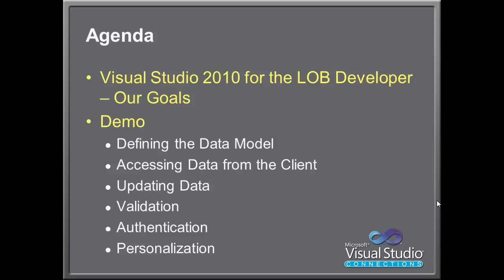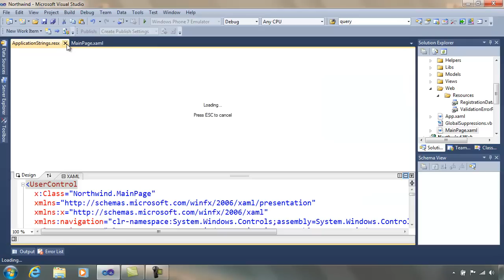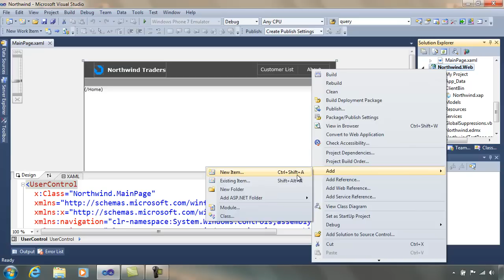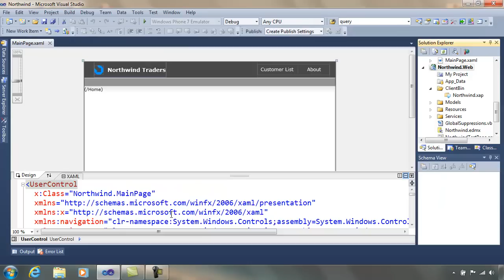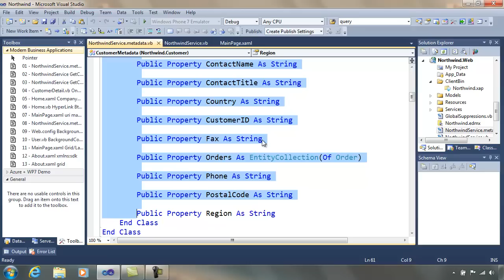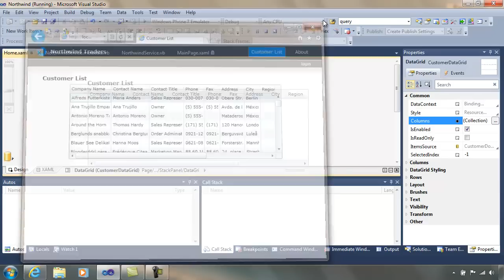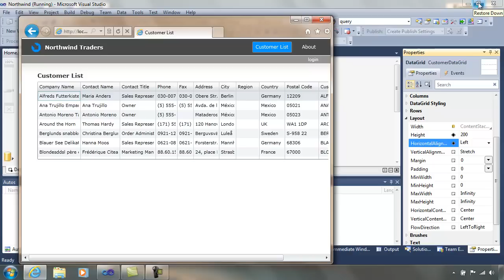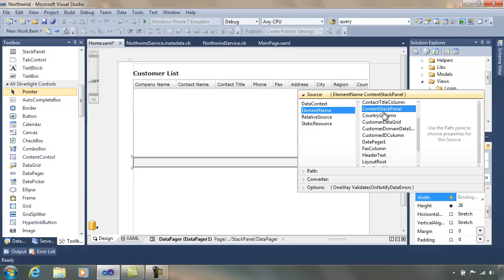Building Modern Line of Business Applications with Visual Studio 2010 (Part 1a of 4)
In this demo intensive session we take a look at improved support in Visual Studio 2010 for building distributed business applications. We focus on Visual Studio support for building rich client experiences with Windows Communication Foundation (WCF) and Microsoft Silverlight, creating and consuming WCF services, sharing business validation rules between client and server, implementing local caching of read-only data on the client, and sharing common application services like authentication and authorization between Windows and Web client applications. Visual Studio 2010 builds on that foundation bringing unmatched productivity gains to distributed business application developers.